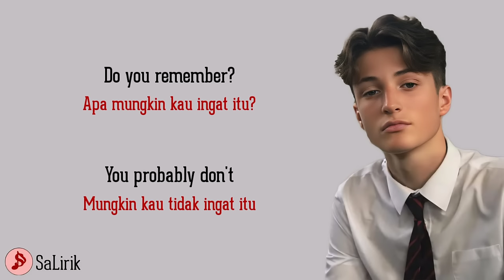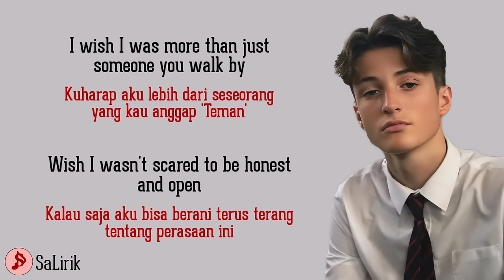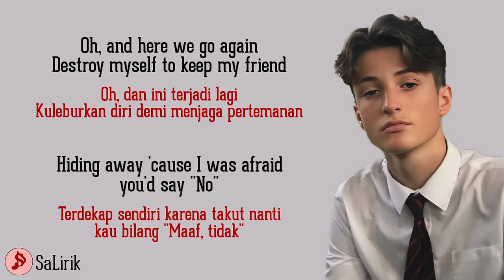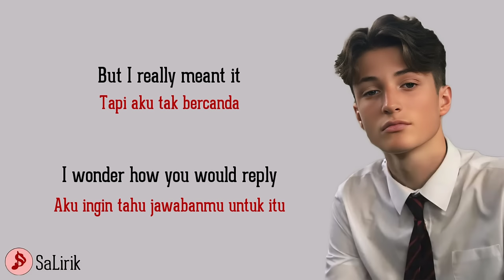Drunk Text | Henry Moodie (Lirik lagu dan Terjemahan)~Viral TikTok Sad Song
Song 🎶: Drunk Text
Vocal 🎙️: Henry Moodie

Henry Moodie channel: @HenryMoodie

Terlabeli oleh//𝐅𝐇𝐃 𝚟𝚒𝚍𝚎𝚘 ★
Labeled by//𝐅𝐇𝐃 𝚟𝚒𝚍𝚎𝚘 ★

Omong-omong lagu apa lagi ya yang bakal di upload, mau lagu Inggris atau pop indo atau rock atau yang lain, serah deh yang penting kalian nonton sampai akhir